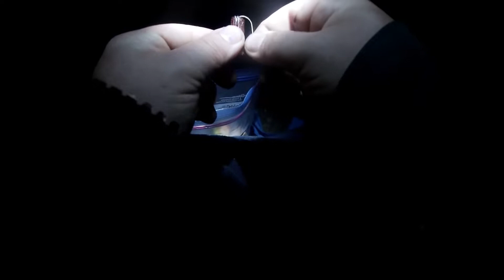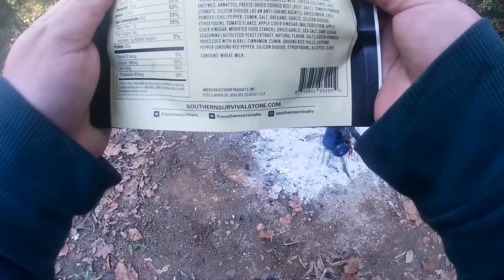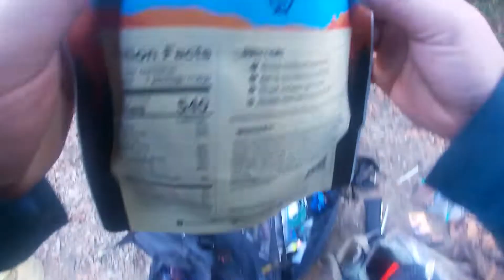River Camp PT2! I Cannot Believe What I Caught!!!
heres the much anticipated part 2! i hope you guys enjoy these as much as i enjoy making them!